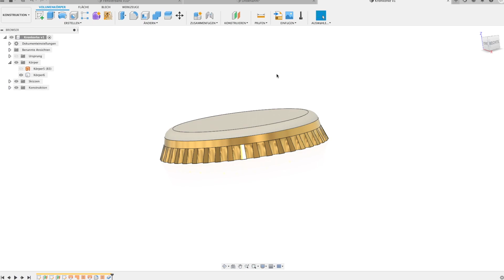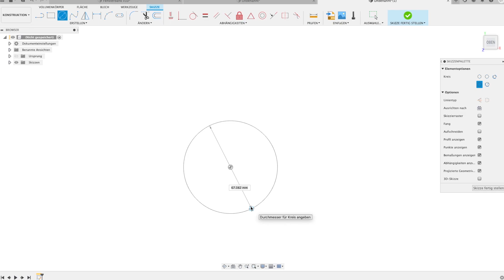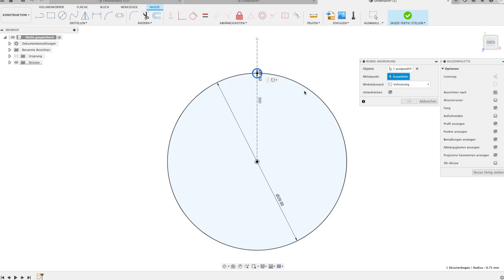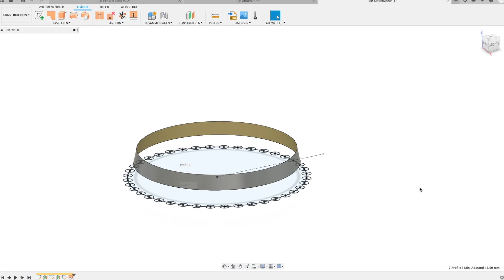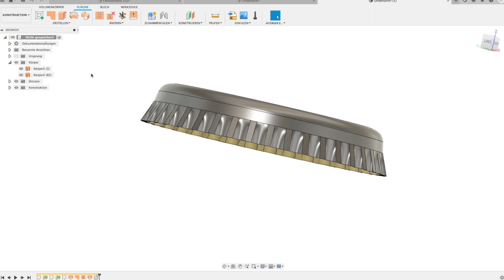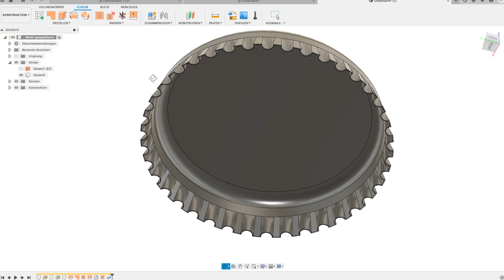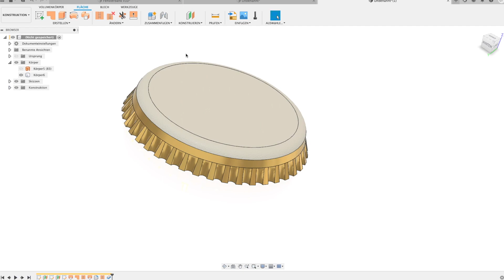Von der Fläche zum Volumenkörper Fusion 360 Tutorial Deutsch CAD